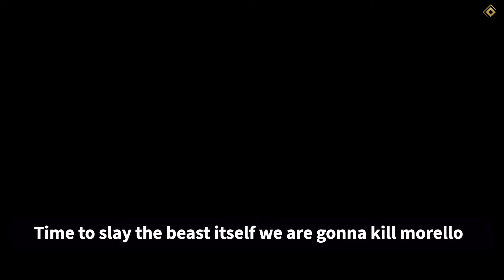Mafia Definitive Edition Classic Difficulty Walkthrough Part 13 Taking down Morello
Recorded on Xbox 1 X
~Comment (Yes I read and respond to all comments)
~Turn on bell notifications to be notified of all future videos